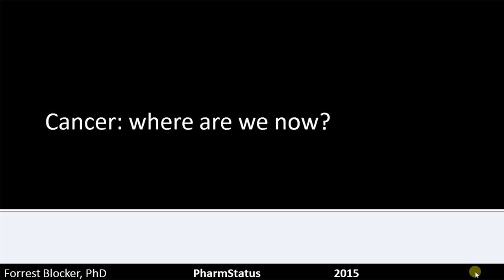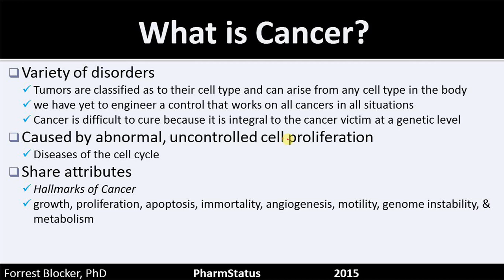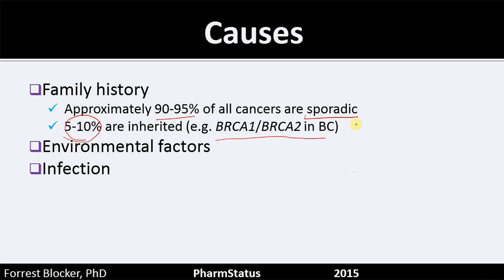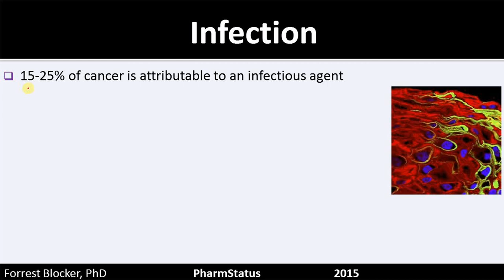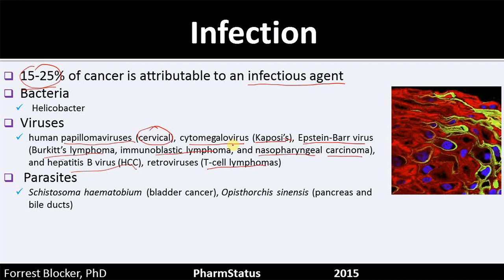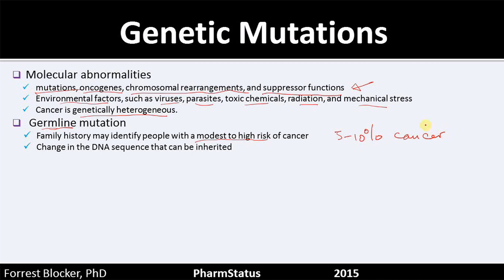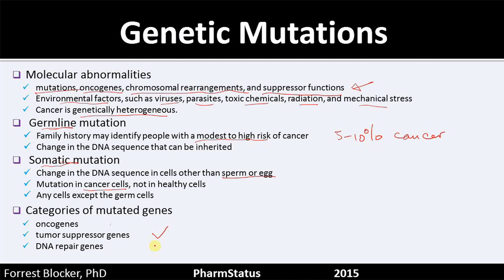cancer: where are we now? part1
What have we learned and implemented over the last 40 years about the causes and treatments of cancer.